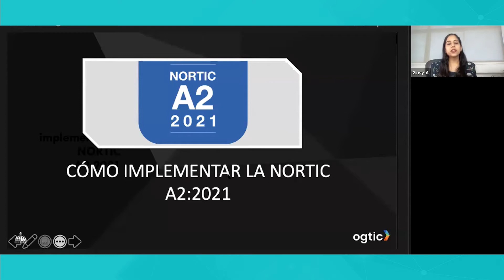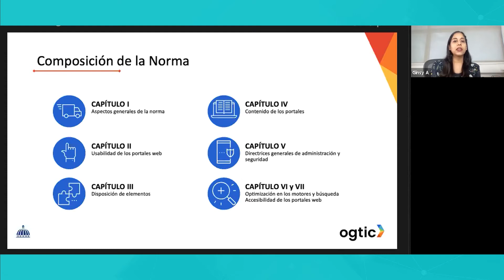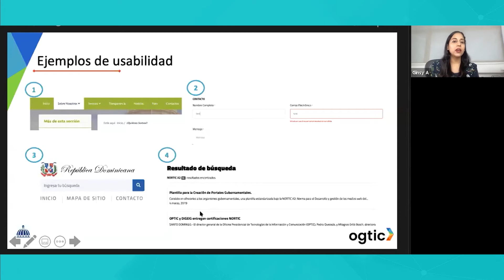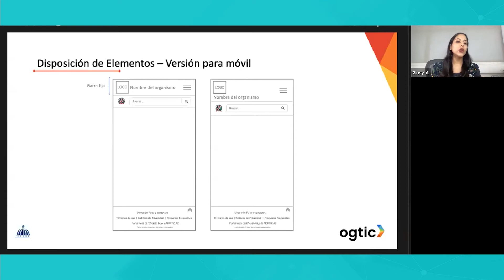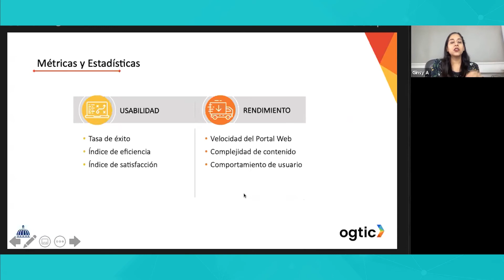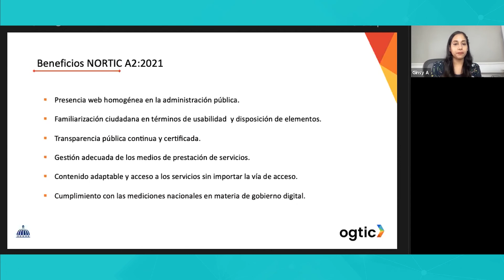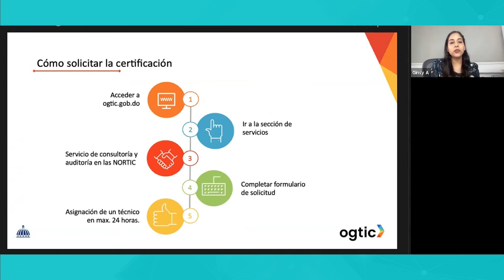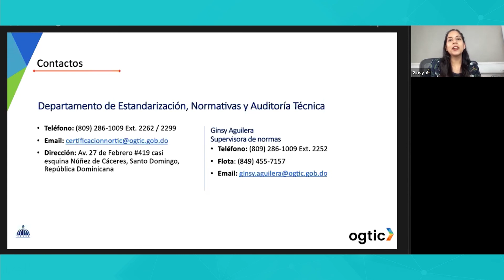Webinar | ¿Cómo implementar la NORTIC A2:2021?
La implementación de la NORTIC A2:2021 en las instituciones, trae como resultado que todos los organismos del Estado dispongan de una presencia web homogénea, transparencia pública continua y certificada, Gestión adecuada de los medios de prestación de servicios, entre otros muchos beneficios, Ginsy Aguilera, explicó todos los detalles de cómo implementar esta norma.